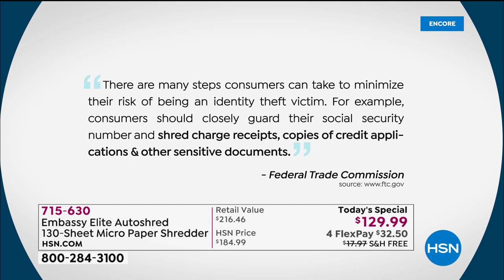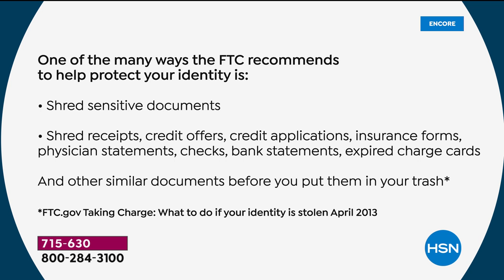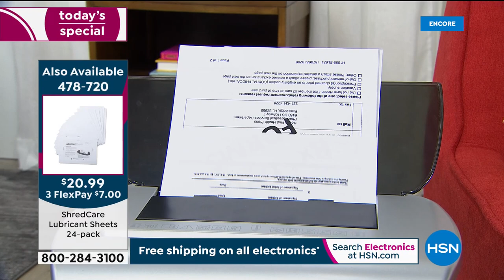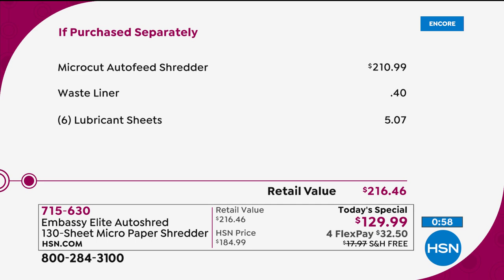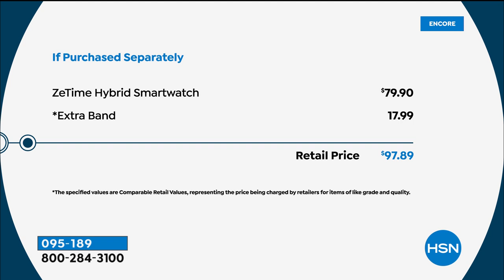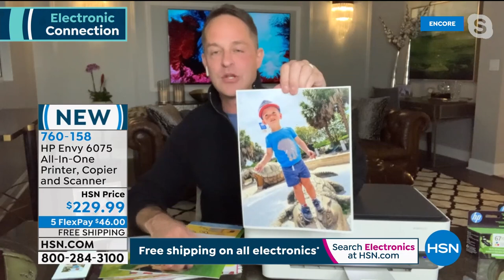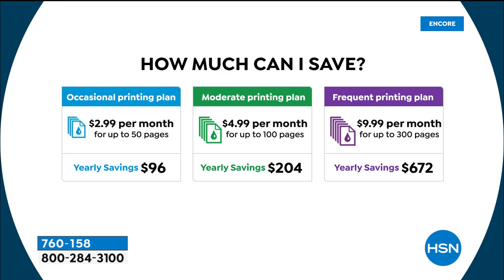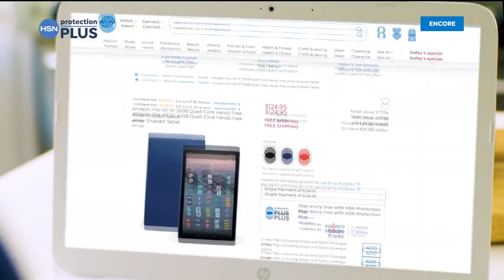HSN | Electronic Connection 03.16.2021 - 03 AM